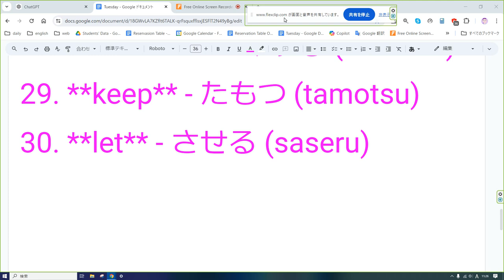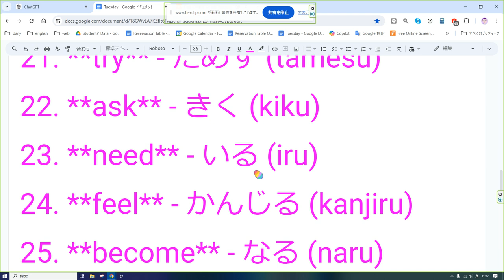えいご おんどく 197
1. **be** - いる (iru)
2. **have** - もつ (motsu)
3. **do** - する (suru)
4. **say** - いう (iu)
5. **go** - いく (iku)
6. **get** - える (eru)
7. **make** - つくる (tsukuru)
8. **know** - しる (shiru)
9. **think** - おもう (omou)
10. **take** - とる (toru)
11. **see** - みる (miru)
12. **come** - くる (kuru)
13. **want** - ほしい (hoshii)
14. **look** - みる (miru)
15. **use** - つかう (tsukau)
16. **find** - みつける (mitsukeru)
17. **give** - あげる (ageru)
18. **tell** - いう (iu)
19. **work** - はたらく (hataraku)
20. **call** - よぶ (yobu)
21. **try** - ためす (tamesu)
22. **ask** - きく (kiku)
23. **need** - いる (iru)
24. **feel** - かんじる (kanjiru)
25. **become** - なる (naru)
26. **leave** - さる (saru)
27. **put** - おく (oku)
28. **mean** - いみする (imi suru)
29. **keep** - たもつ (tamotsu)
30. **let** - させる (saseru)